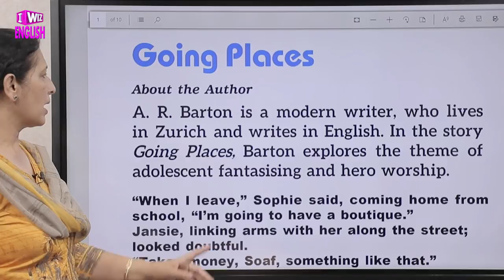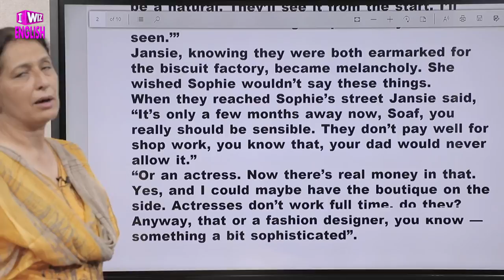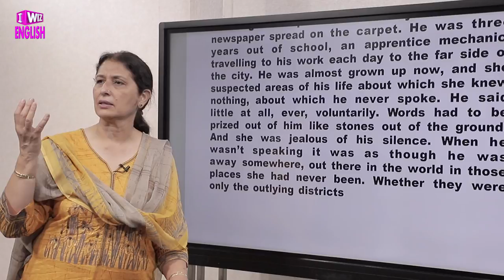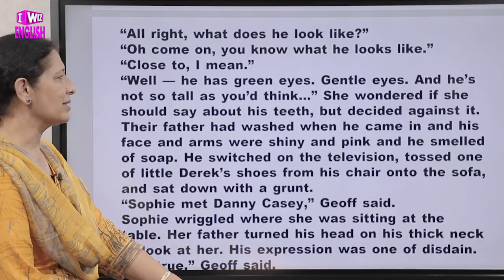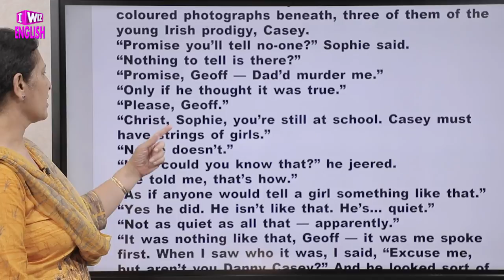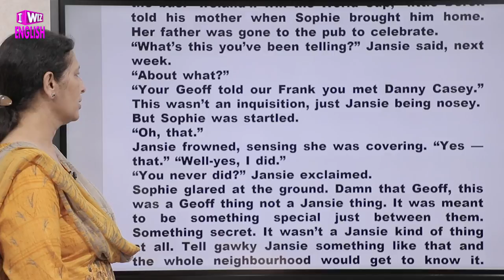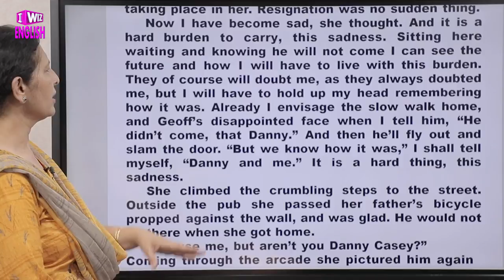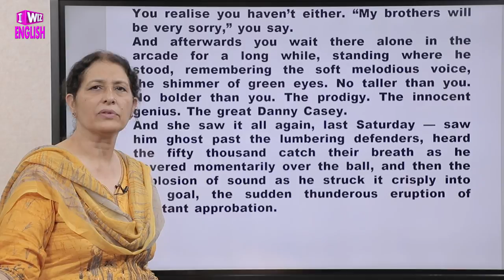Going Places | Line to Line Explained | Class 12 English | Sunanda Maini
Let's start a new Chapter i.e. Going Place (by A. R. Barton) for Class 12 given in your English book, explained Word to Word to make you understand better, taught by Sunanda Maini, brought to you by IWIZ English.